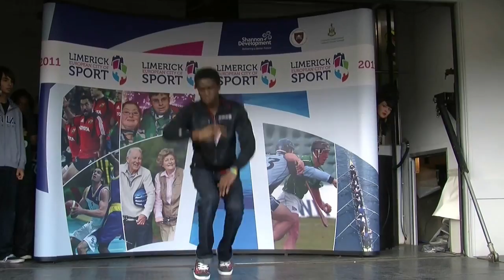Haka Irish Record Attempt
A group of 2nd year event management students from Limerick Institute of Technology (LIT)  as part of their course took on the challenge to break the Irish Record for the largest public Haka. With support from Shannon Development, Limerick City Council and Limerick Coordination Office and ilovelimerick.com, It was a big highlight for Limerick as the Limerick European City of Sport 2011.
 All proceeds of this event went to Barnardos Limerick a charity the students of LIT are proud to be representing.
The event was hosted by Richard Lynch and his co-hosts were Leanne Moore, Haunty Moore and JP Dillon. Entertainment on the day was provided by the Limerick dance groups Flawless and LImeRockers Cru.